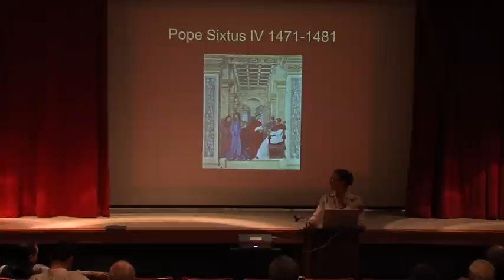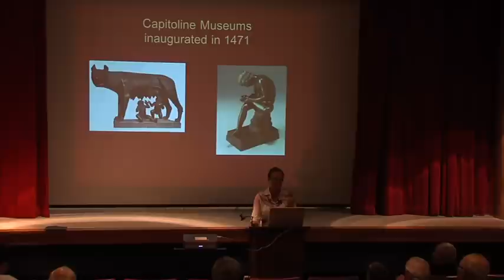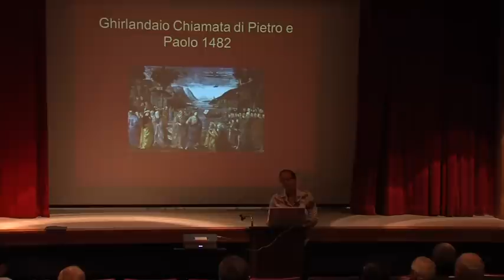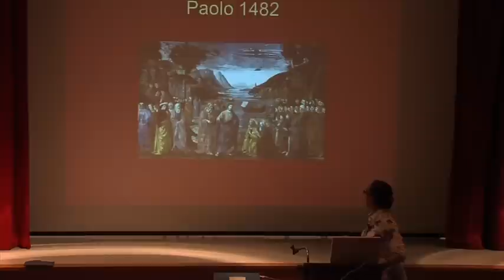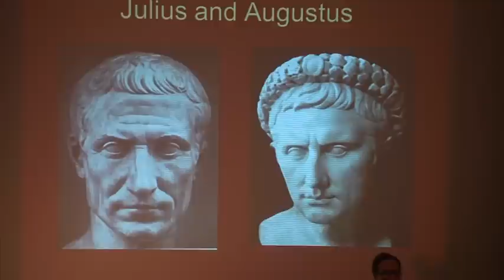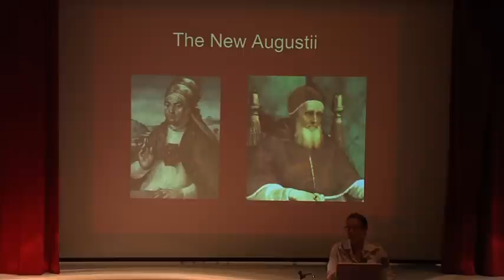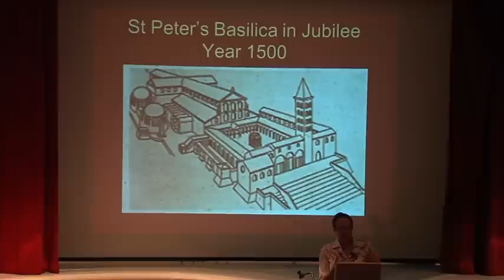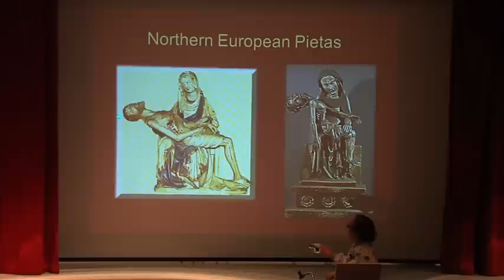Dr. Elizabeth Lev: Michelangelo's Sistine Chapel & What Makes Art Universal, Part I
Dr. Elizabeth Lev, an American Art Historian living in Rome, presented to the clergy of the Bismarck Diocese at the 2012 Fall Clergy Conference in Medora, N.D.